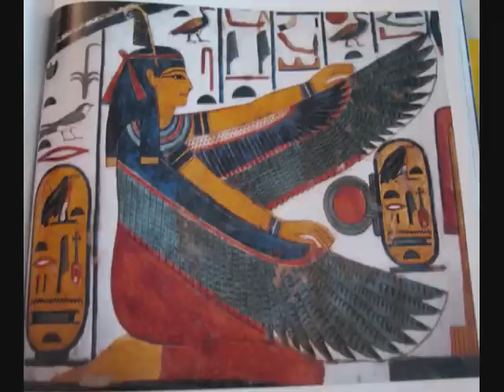TUMBA DE NEFERTARI II.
QV66 es la tumba de Nefertari, Gran Esposa Real de Ramsés II.
Descubierta en 1904 por Ernesto Schiaparelli y restaurada en 1922 por Paolo Mora, está en el Valle de las Reinas. Es la más bella de las tumbas descubiertas, con unas pinturas muy bien conservadas, con Nefertari representada repetidamente. Sobre sus paredes se encuentra una poesía dedicada a la reina por Ramsés: Mi amor es único, no puede tener rival; ella es la mujer más bella que ha vivido. Cuando pasa roba mi corazón y se lo lleva. Saqueada en la antigüedad, la tumba se encontraba vacía cuando Schiaparelli la encontró.
Construida en dos alturas, tras descender unas escaleras se llega a la antecámara; las pinturas nos describen el viaje al más allá de la reina, cuya momia está pintada sobre un lecho protegido por Neftis e Isis, mientras que sobre las paredes occidental y septentrional pueden verse ilustraciones y textos del capítulo 17 del Libro de los Muertos, el que se refiere a la regeneración del difunto.

A continuación comienzan dos escaleras que descienden a la cámara funeraria. En el dintel, la diosa Uadyet, con forma de cobra preparada para atacar, guarda la entrada. En las paredes de la escalera, Nefertari desciende entre dioses a los que ofrece vino. La cámara, sostenida por cuatro columnas, tiene en su entrada al dios Anubis, y el techo representa la bóveda celeste, tachonada de estrellas doradas que confluyen sobre el sarcófago. En las columnas, tres de sus lados ofrecen representaciones de la reina ante distintos dioses que la reciben en el reino de Osiris, y el cuarto, el orientado hacia el sarcófago, el pilar djed, símbolo de Osiris. En las paredes continúa la representación del viaje de la reina, y en una de ellas están las puertas del reino de Osiris, protegidas por genios armados.
La cámara dispone de tres anexos, cuya finaldad era depositar las ofrendas (víveres, perfumes,..) que la difunta necesitaría en el otro mundo. La pared meridional del primer anexo lateral se adorna con una escena del capítulo 148 del Libro.
Las pinturas son de vivos colores, y el rostro de la reina tiene relieve, por vez primera en Egipto: colorete en las mejillas, trazos negros en el cuello y las comisuras de la boca, la hacen parecer viva, en contraste con el hieratismo oficial de las diosas que la rodean.

La sal de roca, constituida principalmente por cloruro de sodio, es el principal responsable de los daños sufridos por la tumba. El Servicio de Antigüedades egipcias llevó distintas campañas entre 1934 y 1977 para frenar la degradación de la misma, sin resultados apreciables. La tumba fue cerrada al público en 1950 a causa de los diversos problemas que amenazaban a las pinturas, que se consideran las mejor conservadas entre las tumbas egipcias.
En 1987, un equipo internacional estudió los problemas, localizando las zonas dañadas, analizando los pigmentos, enlucidos, sales y colores. Las restauraciones comenzaron en 1988 y finalizaron en 1992.
En 1995, la tumba estuvo abierta al público para un número limitado de visitantes diarios. Después se cerró de nuevo, siendo accesible con el abono de un derecho de acceso que debe pagarse a una caja del Consejo supremo de las Antigüedades egipcias, especialmente dedicada a la restauración y a la conservación de los monumentos.